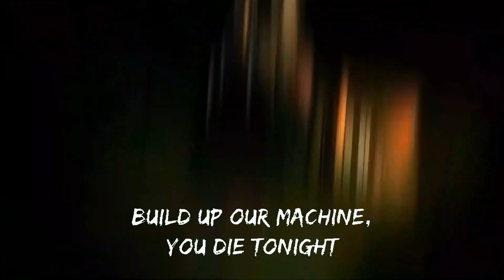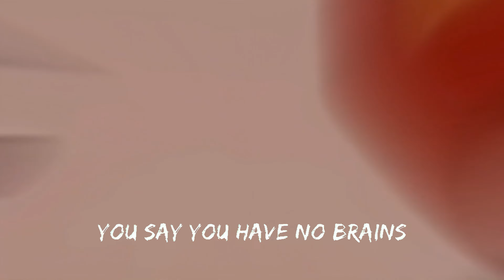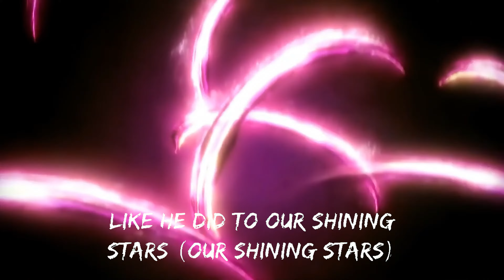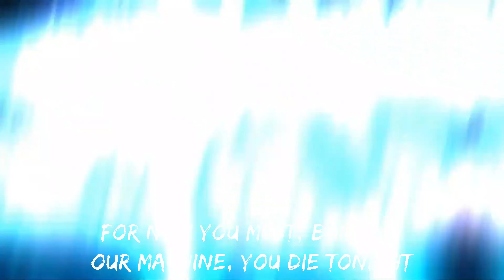Demon Slayer | Build Our Machine (Edit/AMV) 4K!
This Edit is an Inspired AMV/Edit in Honor of the Bendy & The Ink Machine, The Movie.
Demon Slayer | Build Our Machine (Edit/AMV) Japanese + English
Anime: Demon Slayer Season 1-3
Song: DAGames | Build Our Machine
Video Chapters:
00:00 Intro!

00:13 Kokushibo Sing!

00:40 Season 1-3 Intro's!

00:54 Uzui Vs Gyutaro!

01:10 Season 2 Fight!

01:15 Season 3 Intro!

01:25 Rengoku Vs Akaza!

01:43 Season 1-3 Hashira!

01:53 Season 1-3 Hashira Ultimate Moves!

02:01 Hashira with Slayer Mark!

02:13 Season 1-3 UpperMoon Fight Transitions!

02:36 Sad Deaths - Moments Season 1-3!

02:44 Slayer Marks Appear!

02:59 Rengoku Revives 1!

03:15 TimeLoop 1!

03:27 Rengoku Revives 2 & Singing!

03:36 TimeLoop 2!

03:54 TimeLoop 3!

04:05 Outro!